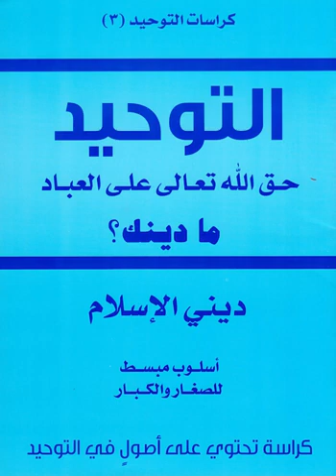سلسلة توحيد الله تعالى عز وجل ، ج 3: ما دينك؟